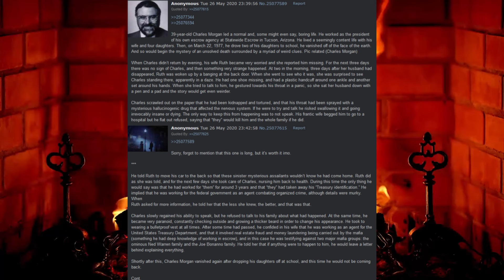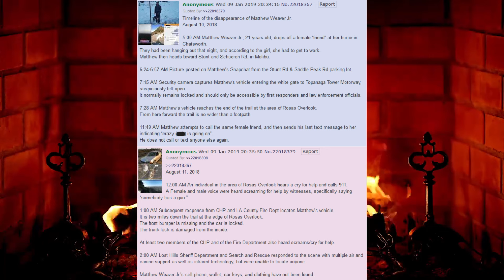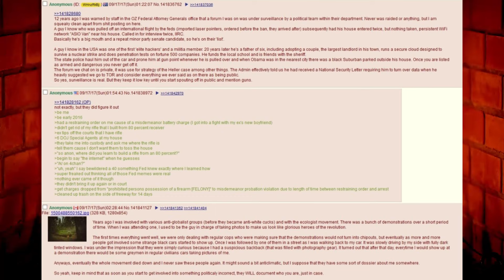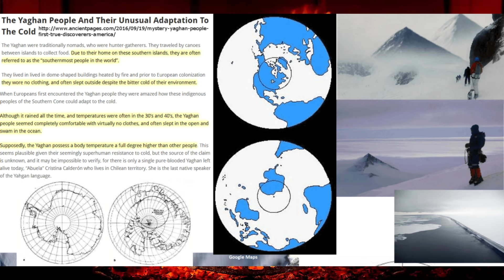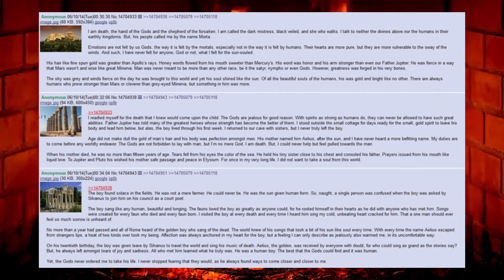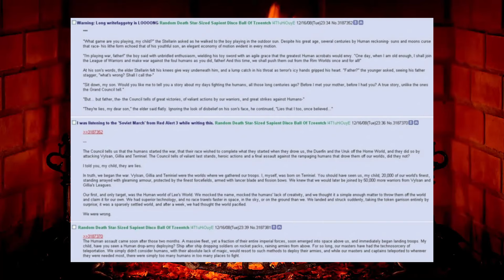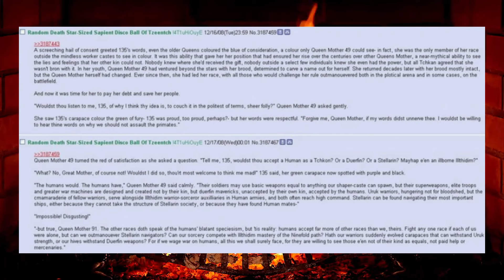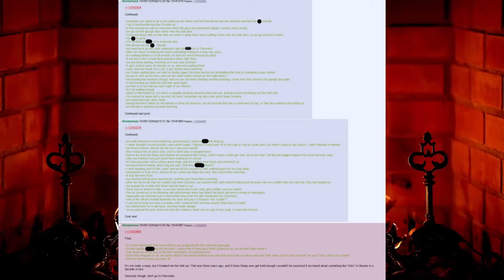10 RESTRICTED Cover-ups and Conspiracy Theories that will make you turn fed | 4Chan /x/ Greentext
got some restricted stories that will make you turn fed...enjoy anons :)

TIMESTAMPS:
00:00 - Intro
00:24 - What happened to Charles Morgan (2020)
10:06 - The Disappearance of Matthew Weaver Jr. (2019)
12:20 - The Shift (2010)
19:29 - Conspiracy (2019)
21:15 - Put on the FBI Watchlist (2017)
31:03 - Abominable Antarctica (2017)
37:08 - Gift of Mercy (2008)
44:35 - The Sun (2014)
57:25 - Disco Ball Tzeentch (2008)
01:16:21 - Camping in Chernobyl (2013)